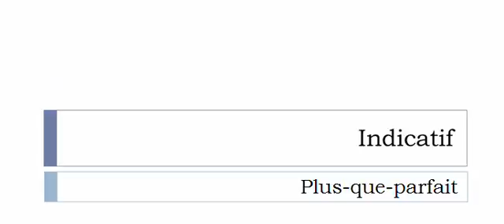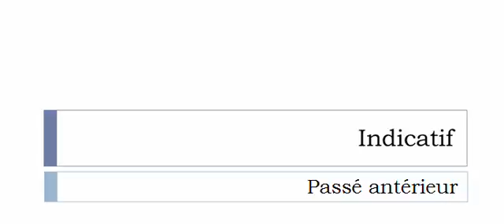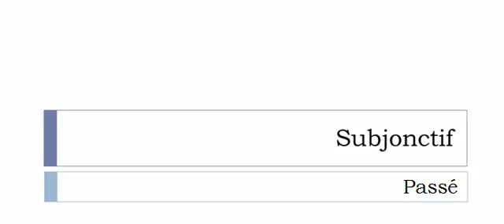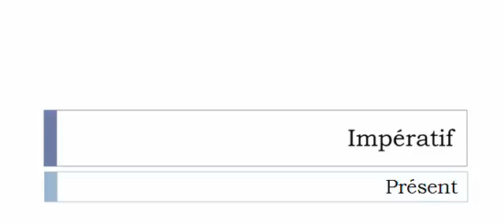Französisch lernen = Konjugation = Contreventer